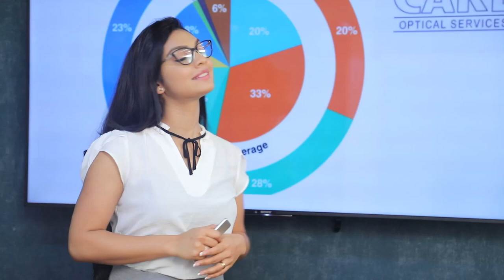කොරෝනා සම්භාහන මධ්‍යස්ථාන ආක්‍රමණය කරයි ?| Breaking.lk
කොරෝනා සම්භාහන මධ්‍යස්ථාන ආක්‍රමණය කරයි ?